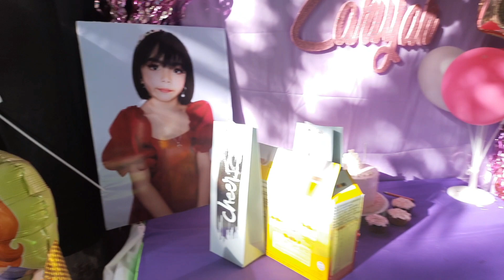Birthday Celebration of my Grand Son and Daughter, Join us to see until End.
Thanks to the Family are welling to upload and watch on YouTube.